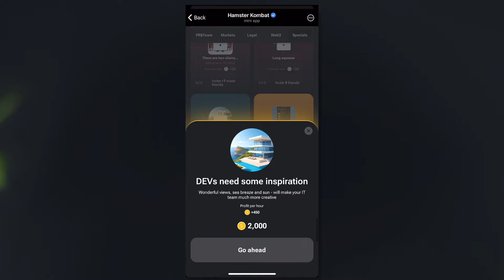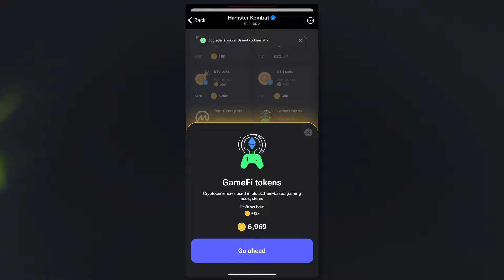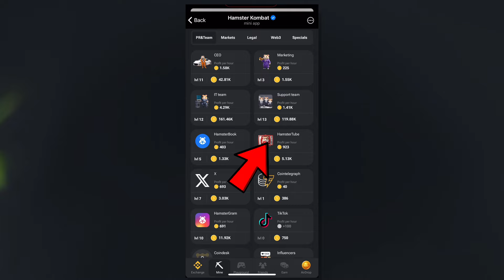Hamster Kombat Daily Combo 8 September | Hamster Daily Combo Today